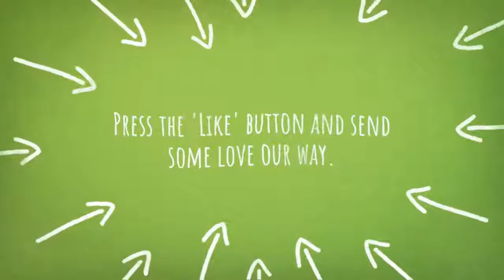facebook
Like us facebook to hear about the latest property updates, tips and community events.